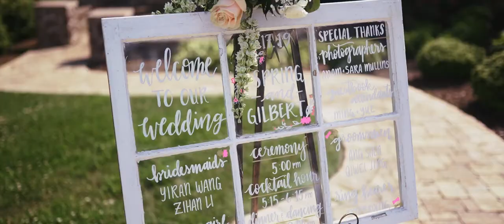Spring + Gilbert // Wedding Film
Filmed at the Bedford Columns.